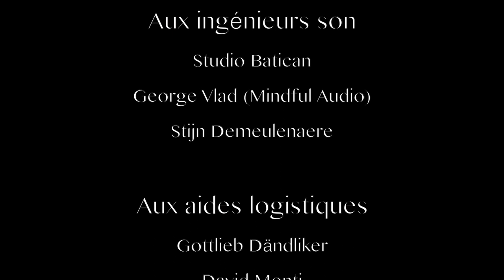Gorille de l'Ouest - Épisode 4 - Projet Langoué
Le Gorille est une espèce emblématique des forêts tropicales africaines. Malheureusement, il est aussi une des espèces les plus en danger d'extinction. la Déforestation, les virus et le braconnage diminue de plus en plus le nombre de gorille présent dans la nature. Son avenir est incertain mais des organisations tentent malgré tout d'éviter leur disparition à travers des actions concrètes.